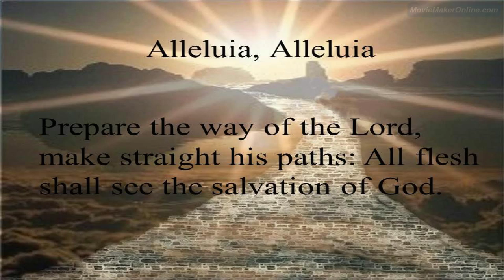2016.12.04 2nd Sunday of Advent Gospel Acc Video